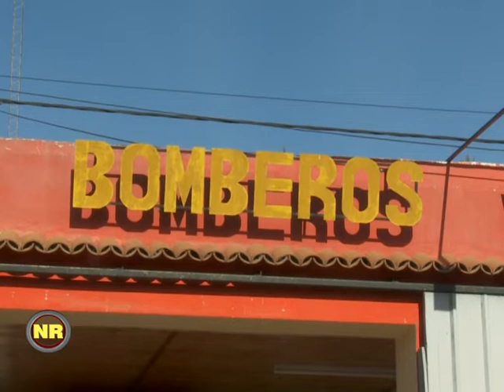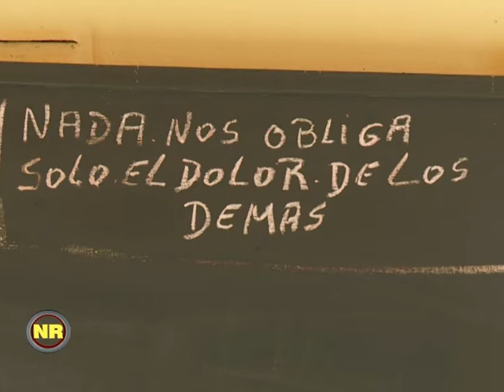El cuartel de Berutti suma agentes y realiza capacitaciones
Las salidas más frecuentes son para trabajar en accidentes de tránsito ocurridos en la ruta.